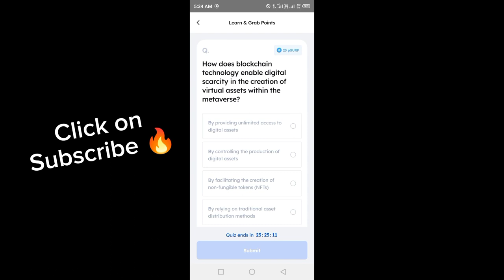Marina Protocol Answers Today 29 May 2024 | Quiz Answers Today in 1 minute